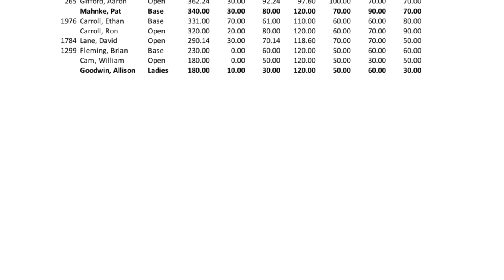WEGC NRL22 June 2021 Match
Here is a link to Jonathan’s Ocab’s channel for more match coverage.